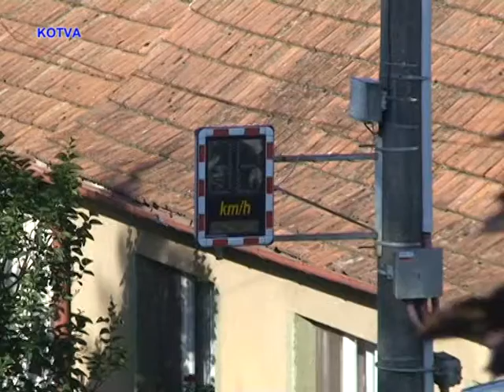Měření rychlosti jízdy v Moravských Knínicích.